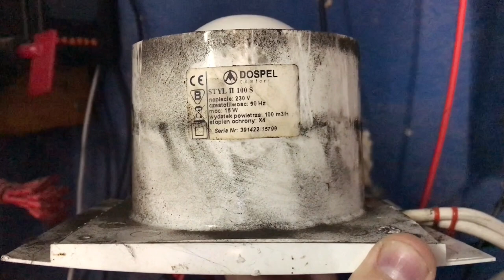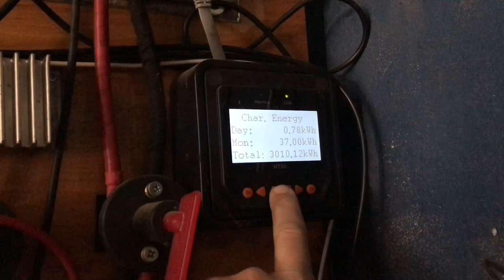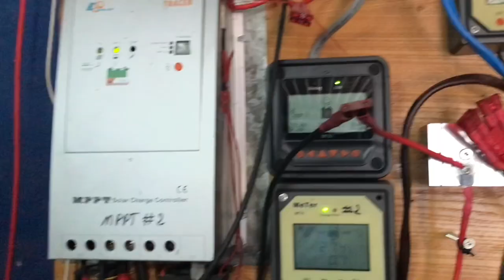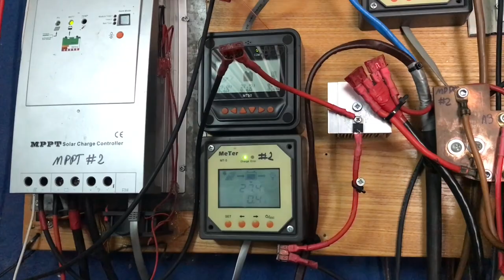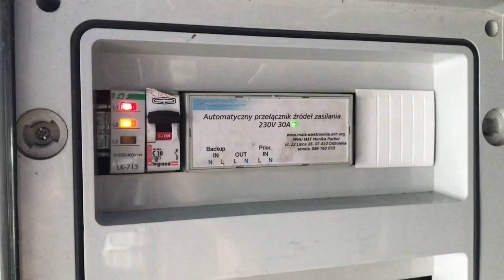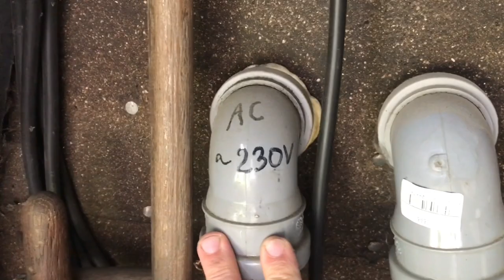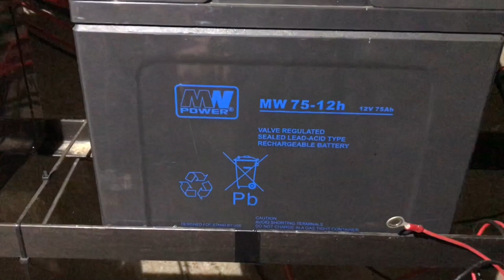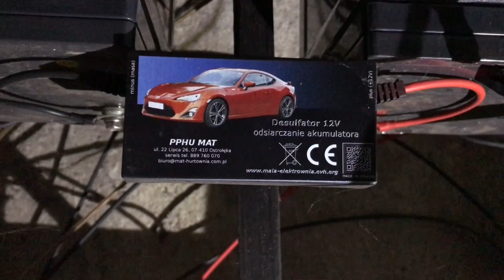Akumulatorownia OFF GRID oraz cała otoczka co i jak rozwiązałem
W tym odcinku zostanie pokazane jak pracuje akumulatorownia i jakie były potrzebne zmiany w infrastrukturze (budynku) by to działało w miarę bez obsługowo. Również okablowanie akumulatorów jak i kondensatorów i wszystkie rzeczy które temu towarzyszą.

Timeline:
0:00 - 0:27 Intro
0:28 - 2:20 Wentylacja od strony garażu i rekuperator
2:21 - 4:00 Przedstawienie regulatora MPPT od solartrakera
4:01 - 5:21 Kompensacja temperatury oraz opis regulatorów
5:22 - 6:38 Oryginalne bezpieczniki DC vs podróbki
6:39 - 7:40 Sposób doboru bezpieczników
7:41 - 8:21 Zapowiedź akumulatorowi
8:22 - 9:36 Infrastruktura około akumulatorowi Skrzynka RG3
9:37 - 10:38 Opis okablowania DC, AC, LAN
10:39 - 13:54 Opis wykonanej izolacji termicznej i jak bym zrobił lepiej
13:55 - 16:21 Wentylacja i ogrzewanie akumulatorowi
16:22 - 16:44 Wprowadzenie do kolejnej części (jak wyjdzie nagranie)
16:45 - 17:53 Opis prowadzonych obserwacji również iżolacji termicznej
17:54 - 23:47  Opis akumulatorów i jego osprzęt oraz sposób podłączenia
23:48 - 26:14 Bateria z ultrakondensatorów 500F na 24V DC
26:15 - 27:42 Stare akumulatory i stare metody
27:43 - 28:22 Uzupełnienie informacji o wentylacji
28:23 - 29:35 Zapowiedź przyszłych prac i podziękowania

Nagrywano na IPhone 7 -  Chmura -  IPad obróbka -  Chmura -  IPhone wysłanie do galerii -  Wstawienie na YT ( i wiele mniejszych kroków pomiędzy by to przesłać, w sumie 3,4GB filmu )